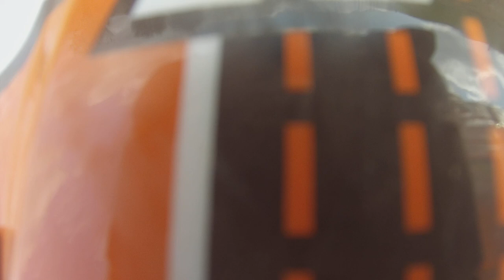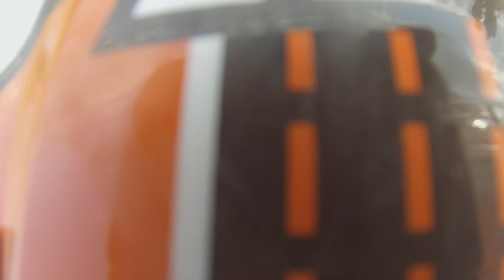Go Pro Banovallum Round 2 Thoresway Motoparc April 2014 ( no brakes :D)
10 mins before i fall out and camera goes down, no brakes..using gears to slow down lol